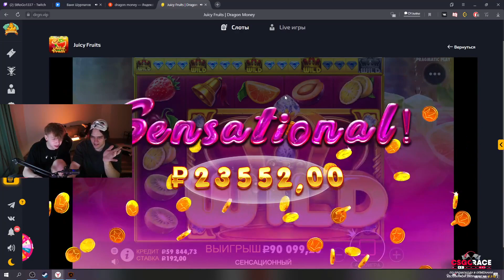+90к для строго и стаса